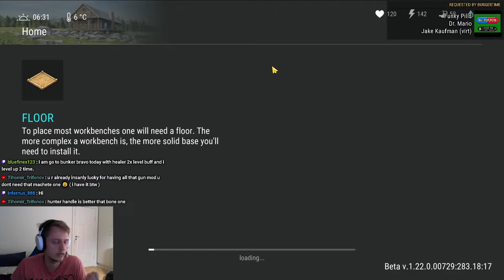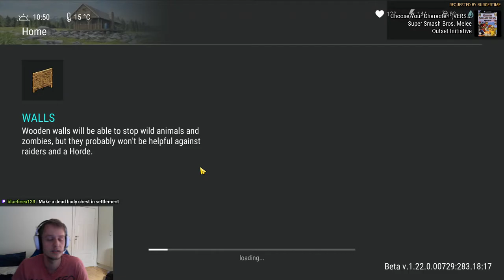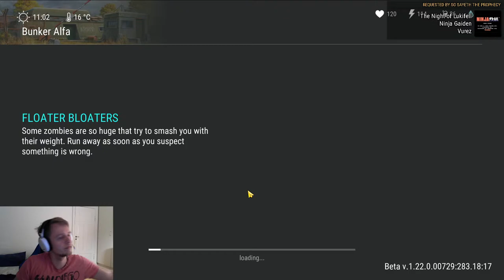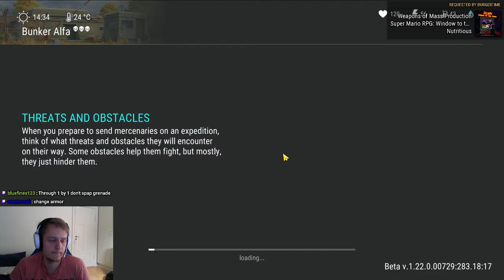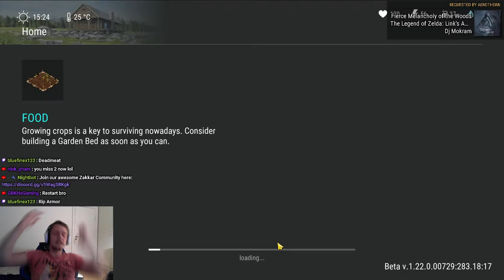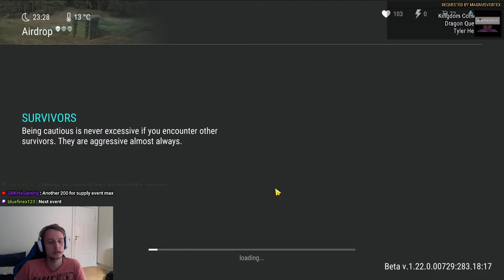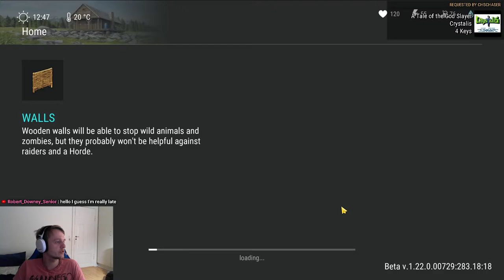Best Way To Get C4 For Raids! - Last Day On Earth: Survival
We will continue our f2p grind in last day on earth that we started on twitch.